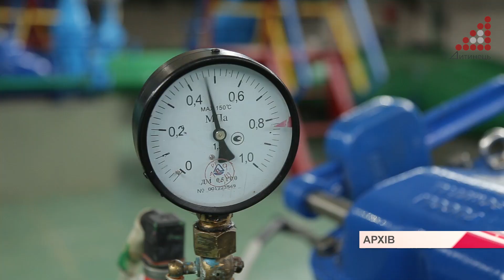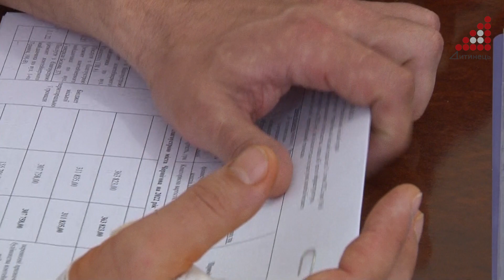З понеділка у Чернігові з'явиться новий автобусний маршрут - №29 "Незалежності - Індустріальна"